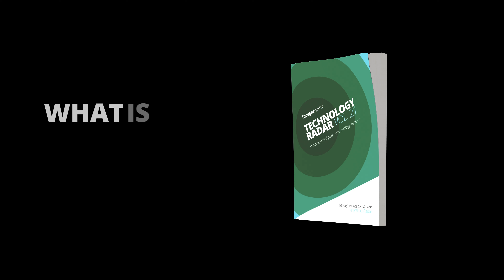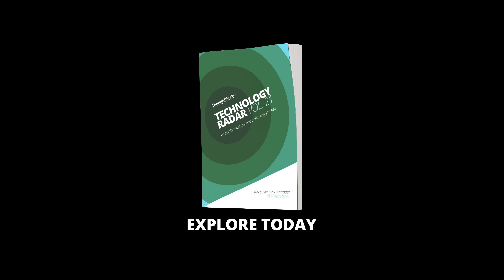What is Tech Radar? - Zhamak Dehghani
Every six months or so, ThoughtWorks publishes its Technology Radar. What started as an interesting experiment has turned into quite a notable publication, which gets lots of attention from our clients and other netizens.

The Radar is a document that sets out the changes that we think are currently interesting in software development - things in motion that we think you should pay attention to and consider using in your projects. It reflects the idiosyncratic opinion of a bunch of senior technologists and is based on our day-to-day work and experiences. While we think this is interesting, it shouldn’t be taken as a deep market analysis.